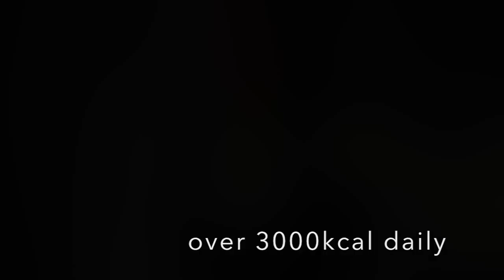Vegan Bodybuilding, Posing, Flexing [VEGAN BODYBUILDING Posing Flexing]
HUGE Bodybuilders Flexing and Posing Bodybuilders Flexing and Posing Bodybuilder Vegetarianism (Religious Practice) vegan meal prep for bodybuilder the cheap and lazy vegan Vegetarian since birth Bodybuilding Motivation (Composition) vegan meal plan cheap Fitness (Media Genre) Flexing and Posing Bodybuilding (Sport) vegan meal plan easy vegan fat loss diet Vegan bodybuilder lealovesbodybuilding Training (Industry) Torre Washington Posing practice Dumbbell Training Fitness (Magazine) incredible muscles huge bodybuilders bodybuilder fisicoculturismo Weight Training Muscle Building Vegan meal prep Posing routine Muscle flexing muscle worship kohlenhydrate muscle oiling Flexing Weightlifting muskelaufbau vegetarian Gym Training Double bicep bodybuilding bodybuilders Lean Muscle Bench Press Teen muscle muscle flex Progress vegan diet tendencias esteroides instagram abnehmen Strength Deadlift schlank Mädchen Nahrung fitness Triceps popular directo 6 pack Biceps Muscle ripped sport Arnie Power Squat Diät sexy girl blog VLOG vegan Pecs Gym Abs